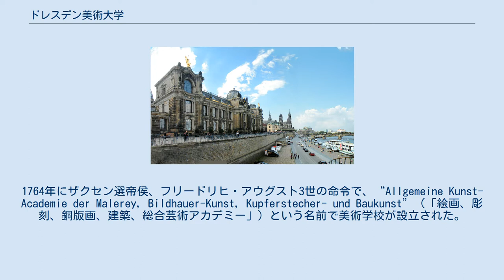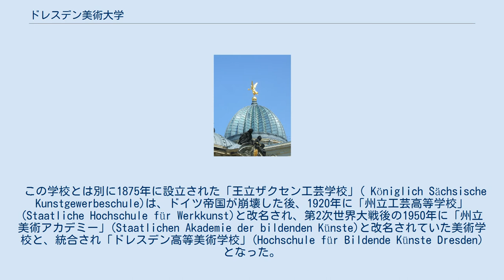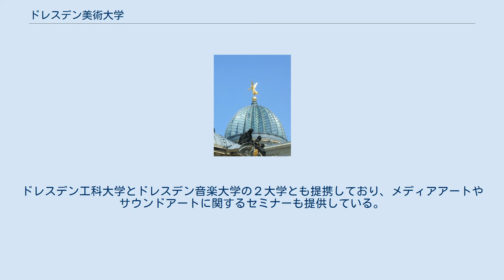ドレスデン美術大学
ドレスデン美術大学（どれすでんびじゅつだいがく、英語: Dresden Academy of Fine Arts、公用語表記: Hochschule für Bildende Künste Dresden）は、ドイツ・ザクセン州に本部を置くドイツの美術大学である。
1764年に設置された。
 ドレスデン美術大学 ブリュールのテラス ドレスデン美術大学のガラスドーム - 通称「レモン絞り機」 元となる美術学校は1764年に設立され、ドレスデンで最も古い歴史を持つ大学である。
1764年にザクセン選帝侯、フリードリヒ・アウグスト3世の命令で、“Allgemeine Kunst-Academie der Malerey, Bildhauer-Kunst, Kupferstecher- und Baukunst”（「絵画、彫刻、銅版画、建築、総合芸術アカデミー」）という名前で美術学校が設立された。
1768年から1786年の間はフュルステンベルク宮殿(Palais Fürstenberg)に学校は置かれ、フランス生まれでイタリアで学んだ彫刻家、画家のシャルル・フランソワ・ユタンが初代の校長を務めた。
1776年にユタンが亡くなると、イタリア生まれの画家、ジョヴァンニ・バティスタ・カサノヴァとドレスデン生まれのヨハン・エレアザル・ツァイシッヒが校長を継いだ。
 この学校とは別に1875年に設立された「王立ザクセン工芸学校」( Königlich Sächsische Kunstgewerbeschule)は、ドイツ帝国が崩壊した後、1920年に「州立工芸高等学校」(Staatliche Hochschule für Werkkunst)と改名され、第2次世界大戦後の1950年に「州立美術アカデミー」(Staatlichen Akademie der bildenden Künste)と改名されていた美術学校と、統合され「ドレスデン高等美術学校」(Hochschule für Bildende Künste Dresden)となった。
 ドレスデン美術大学は三つの校舎で構成され、メインの校舎はブリュールのテラスに1894年に建てられたものであり、ドレスデン聖母教会の隣に位置する。
ドレスデン工科大学とドレスデン音楽大学の２大学とも提携しており、メディアアートやサウンドアートに関するセミナーも提供している。